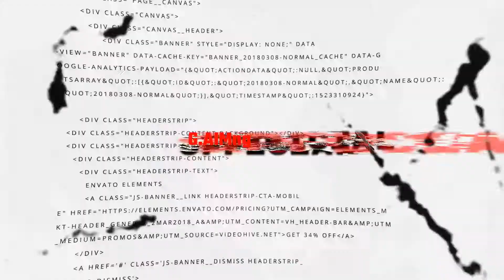TITAN vs SPLITGATE! 🔥🎯 featuring music by TinyWiings 💕 VanCityKings VanCityQueens **(HD)(1080p)**